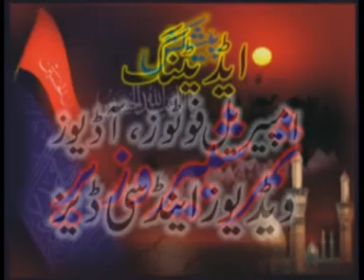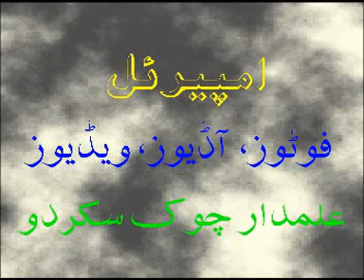Majlis e Aza 14 Muharram 2011 imam bargah karisma thang skardu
مزید اچھی اور قدیمی ویڈیوز دیکھنے کے لئے چینل کو سبسکرائب کریں شکریہ